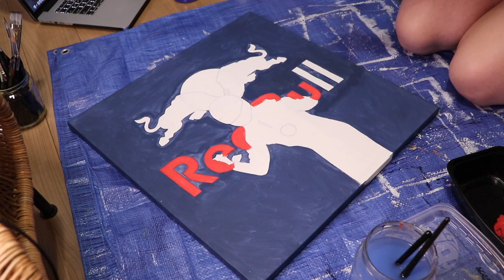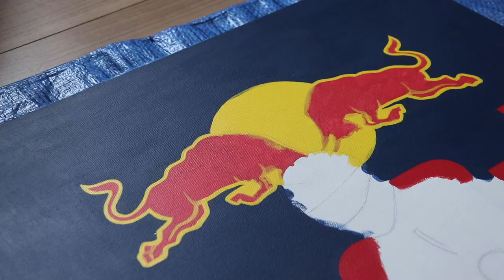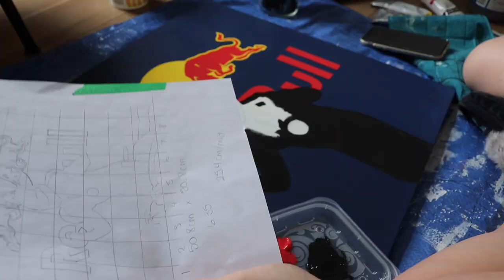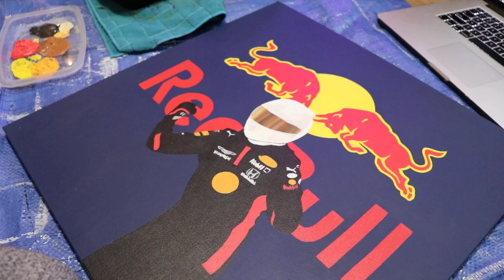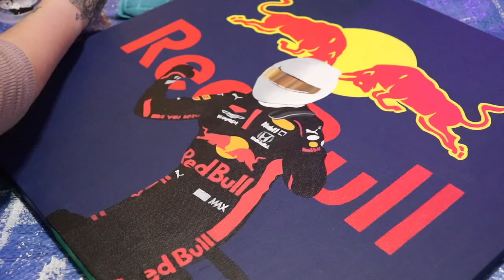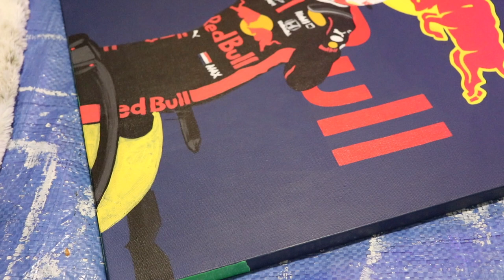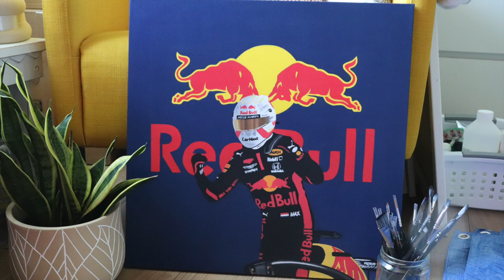Red Bull Racing Time lapse